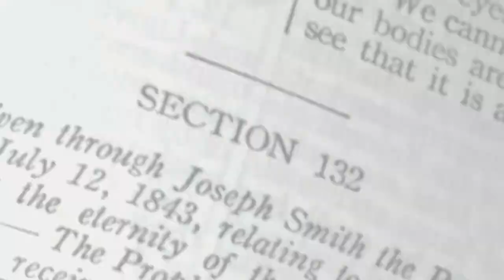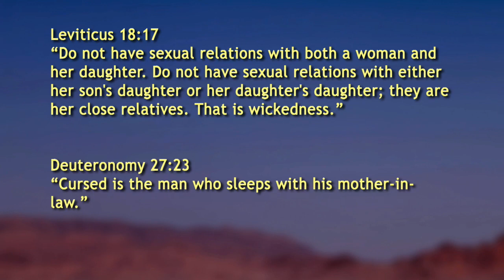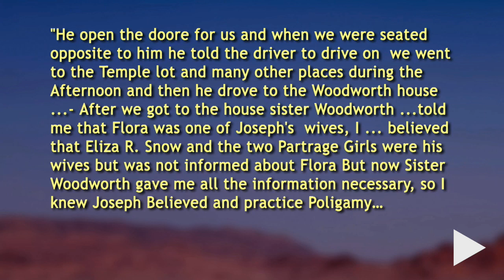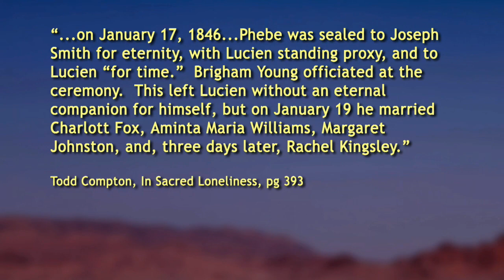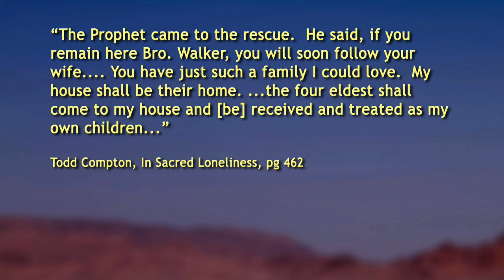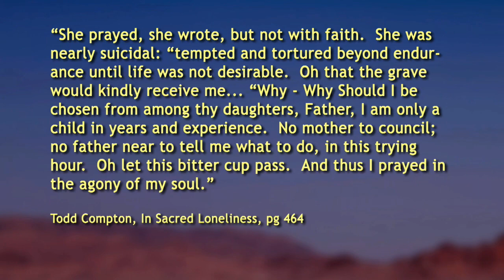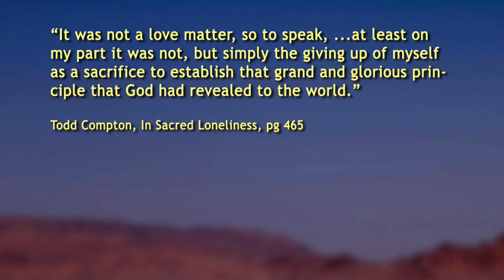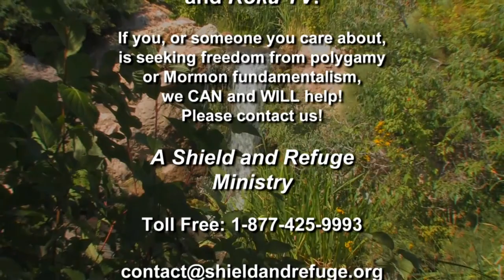1022 - Polygamy: What Love Is This (31 May 2017)